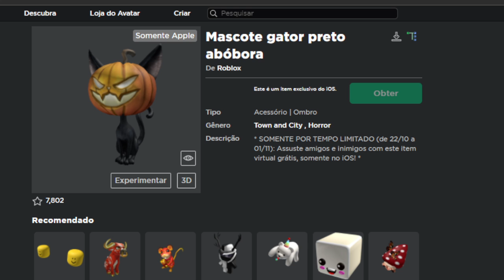NOVO ITEM GRÁTIS no ROBLOX!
🔔 Vídeo todos os dias as ⏰ 12:00 ⏰